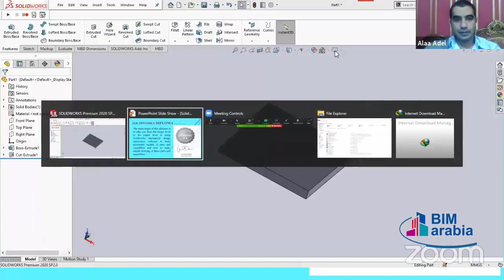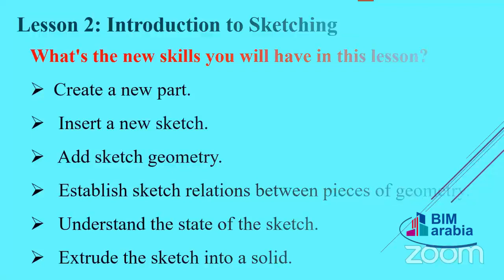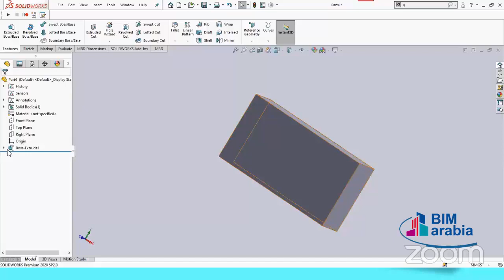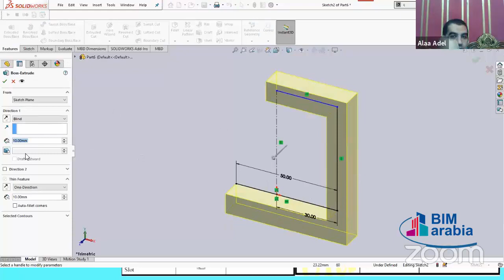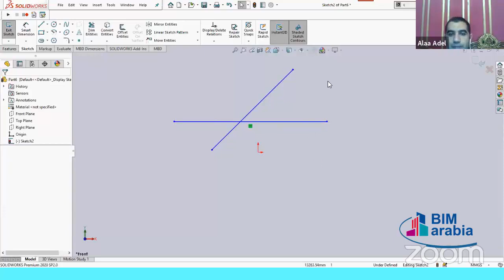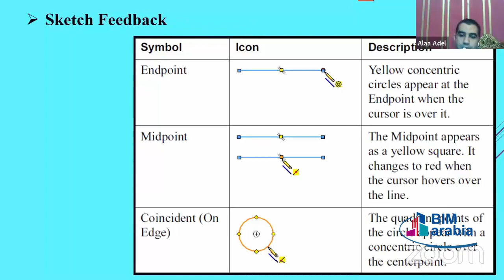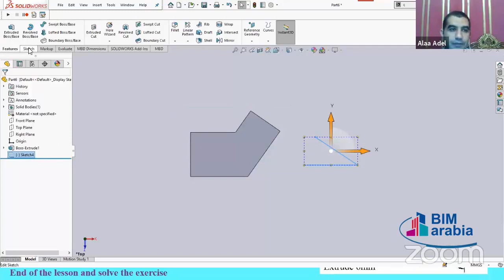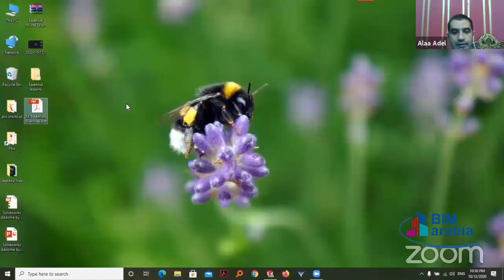SOLIDWORKS free course lec 1 essential